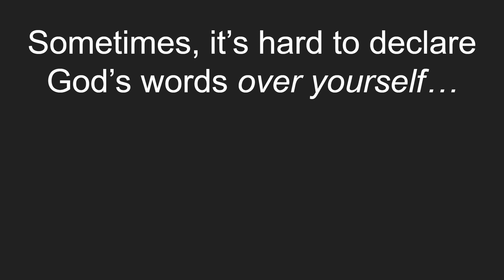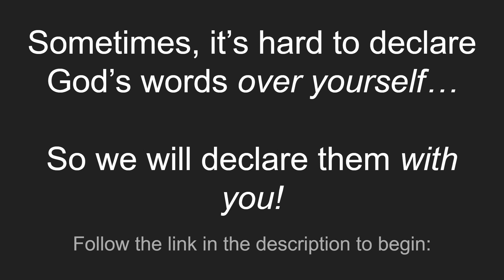Who He Says You Are VI: Soaking Worship / Words of Affirmation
Are you ready for the return of Jesus? I have written a 21-day devotional for you to help you prepare your heart for that day when you will see Jesus face to face.

Together, we are stronger; together we can cast off affliction in the name of Jesus!

This video: Spoken word - a musical meditation on your God-given identity now that you are safe in Jesus.  It is, 'who He says you are'.

0:00  - I: Prologue
1:40 - II: Accepted
4:01 ​- III: Chosen
6:29 - IV: Complete
8:11 - V: Epilogue

VI • I have been accepted by Christ.
"Receive one another, then, just as Christ also received you, to God's glory" (Romans 15:7).
(1 Corinthians 1:2). (See also Ephesians 1:1, Philippians 1:1, and Colossians 1:2.)

     • I have been set free in Christ.
"For freedom Christ has set us free. Stand firm, then, and do not be subject again to the yoke of slavery" (Galatians 5:1).

     • I am chosen, holy, and blameless before God.
"For he chose us in Christ before the foundation of the world that we may be holy and unblemished in his sight in love" (Ephesians 1:4).
      • I am redeemed and forgiven by the grace of Christ.
"In him we have redemption through his blood, the forgiveness of our trespasses, according to the riches of his grace" (Ephesians 1:7).

      • I have been predestined by God to obtain an inheritance.
"In Christ we too have been claimed as God's own possession, since we were predestined according to the one purpose of him who accomplishes all things according to the counsel of his will" (Ephesians 1:11).

Beloved, YOU were born to overcome!

Blessings,

P & J